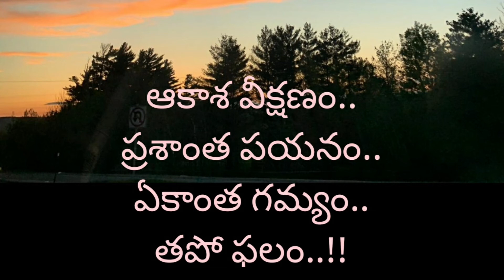తపోఫలం | Dream Destination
The Dream Destination | తపోఫలం | Thapo Phalam.. is a poetic expression of how one would dream of leading a happy n fulfilling life, before reaching the destination.

The dreams are..
A speech like song..
In a dear place..
A flower like sensitivity..!

A hearty home..
Like the earthen fragrance..
Like a beautiful garden..
Like a day with drizzle..!

Like a singing bird..
The brightness of Sunshine..
The cool Moonlight..
The glittering Galaxy..!

A sweet dream..
A poetic journey..
With revolution in thoughts..

Bathing in the Seas..
Watching the Skies..
Peaceful life..
A lovely solitude..
It's just a bliss..!!